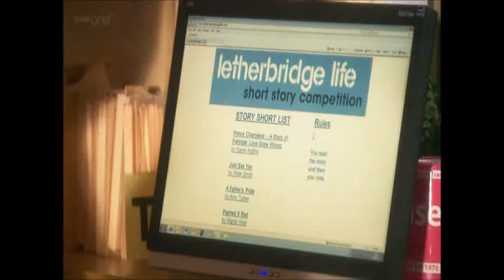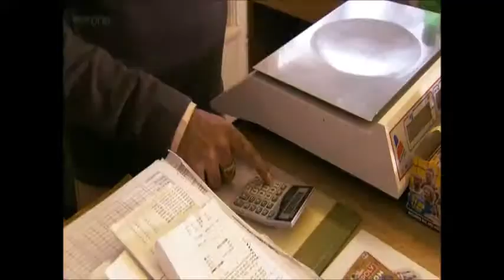BBC1 Doctors Sticky Fingers (23rd May 2012)